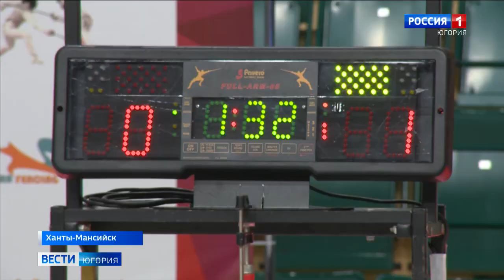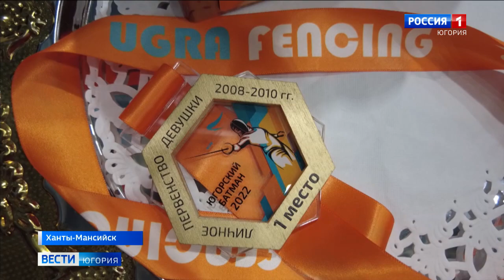Ханты-Мансийск принимает открытый турнир по фехтованию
В Ханты-Мансийске стартовал открытый региональный турнир по фехтованию «Югорский батман». В соревнованиях участвуют 68 юных фехтовальщиков из Сургута, Ханты-Мансийска, Оренбургской, Свердловской, и Тюменской областей.

Смотрите выпуски "Вести-Югория" на телеканале Россия-1 ежедневно по будням:
утром - 5:07, 5:35, 7:07, 7:35, 8.07, 8:35, 9:00
днём - 14:25
вечером - 21:05
И в выходные:
в субботу - 8:00
в воскресенье - итоговая программа "Местное время. Воскресенье" - 8:00